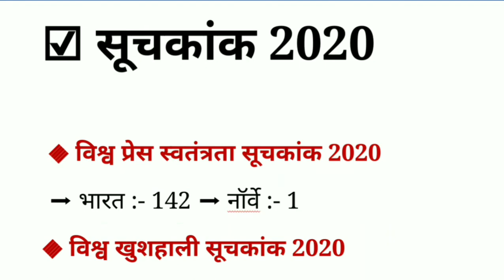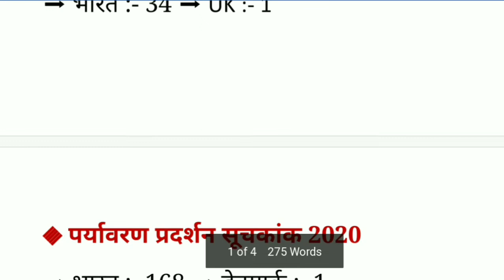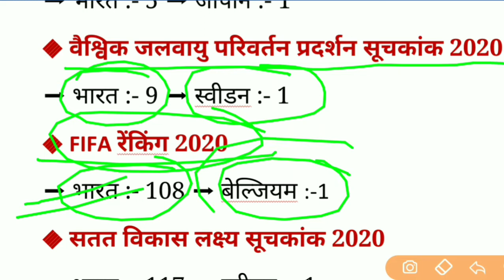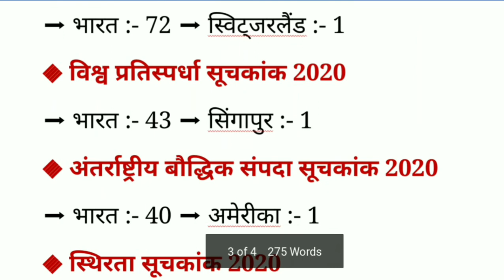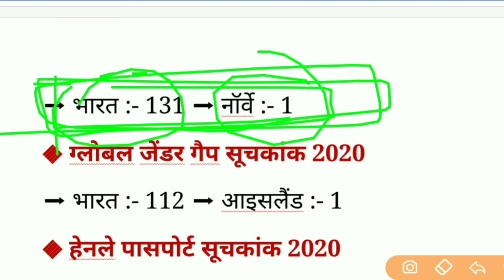index 2020 | सभी सूचकांक 2020 | india rank in various index | suchkank index 2020 gk current affairs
प्रमुख सूचकांक 2020 || index 2020 || current affairs 2020|indices||India rank in 2020|suchkank 2020